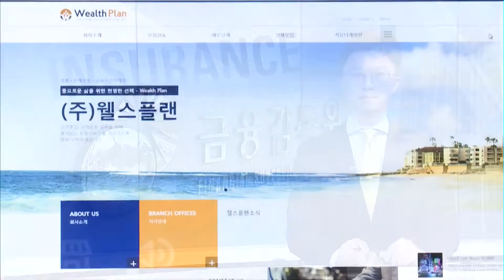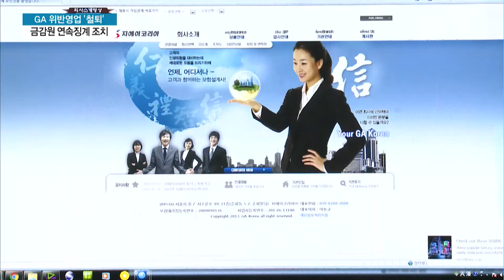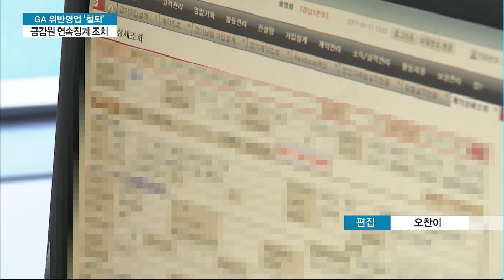금감원, GA 위반영업 철퇴...올들어 4건 연속 징계 / 머니투데이방송 (뉴스)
01/09 MTN 투데이

법을 어기면서까지 경쟁을 벌이는 보험대리점(GA)의 영업 행태에 대한 금융당국의 제재조치가 이어지고 있습니다. 올들어 검사제재를 받은 4건 전부가 GA에 집중됐는데요. 당국은 불완전판매 비율이 높은 GA에 대한 단속을 강화할 방침입니다. 김이슬 기자입니다.